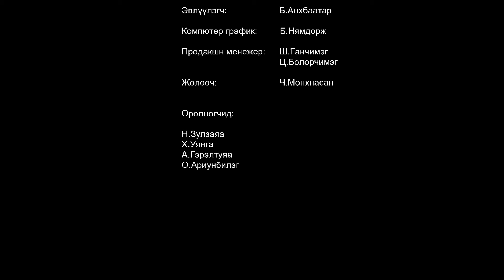724 нэвтрүүлэг. Хүүхдийн тоглох эрхийн талаар ээжүүд ярьж байна.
724 нэвтрүүлэг. Хүүхдийн тоглох эрхийн талаар ээжүүд ярьж байна.